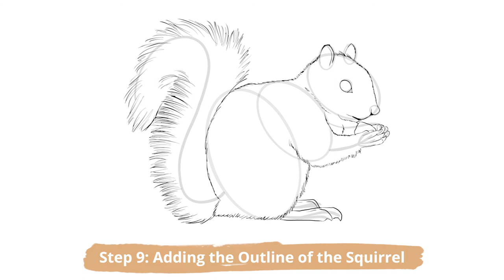How to Draw a Squirrel – A Step-by-Step Squirrel Drawing Guide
We bet that you had never thought about how to draw a squirrel before. Now that you are here, perhaps you feel an undeniable urge to whack out your pencils and eraser and attempt this nutty idea of a drawing. Squirrel drawing can be quite simple – it just starts with a few construction lines to establish the perfect dimensions. From a fluffy tail to its tiny, beady eyes, we will guide you through this squirrel drawing tutorial, step by step!

You can find the full in-depth drawing tutorial for this squirrel

How Many Different Types of Squirrels in the World Are There?

Even though the most common of the squirrels is the grey squirrel and the red squirrel, there are actually a total of 38 different species of squirrels, 28 of which are tree squirrel species.

How Hard Is It to Draw a Squirrel?

You might have thought that squirrel drawing would be quite a difficult task, but with our tutorial, we guide you through each process and each construction line. By the end, you will know how to draw a realistic squirrel.

What Is the Purpose of Using Construction Lines?

Construction lines are important to those who are new to drawing. They are immensely helpful when trying to get the correct proportions of whatever it is that you are drawing.